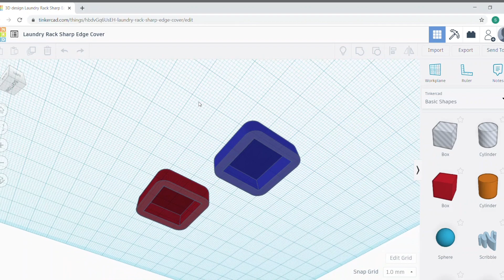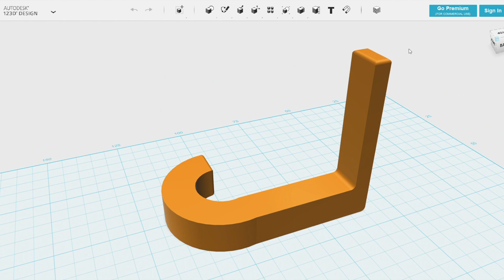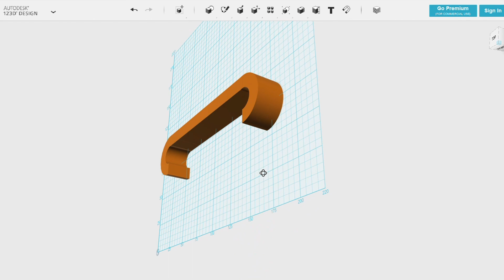Practical 3D Printing | 3D Printed Hooks for Foldable Clothes Drying Rack | 3D Printed Parts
On my permanent quest to make 3D printing appear to be a practical hobby, I often put my 3D printer to work making items to make our everyday life a little more convenient. Especially during this season of lockdowns, the small space on ouf balcony has become every more valuable. Hooks that allow us to 'store' our large foldable clothes drying rack have helped us to be able to spend more time on the balcony since the clothes drying rack doesn't take up as much space.

How could you use your 3D printer to solve nagging problems around your home?

If you're interested in purchasing a 3D printer, this is the one I use.

Creality Ender 3 V2